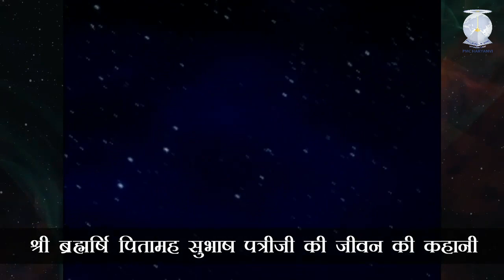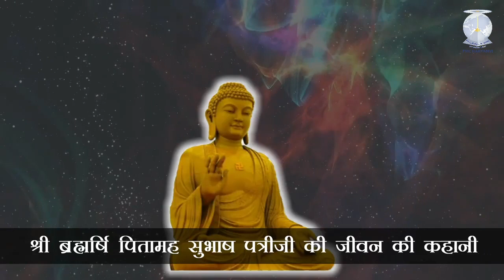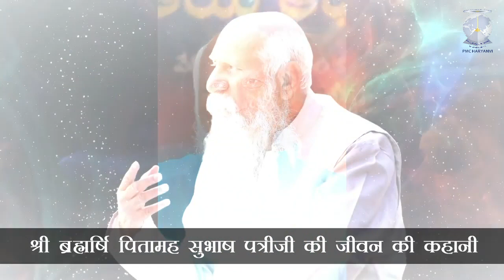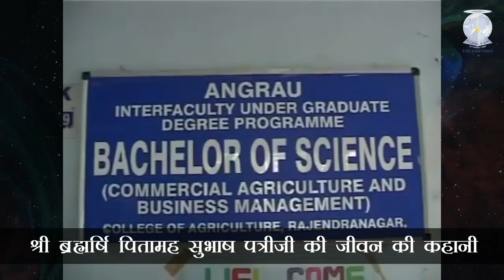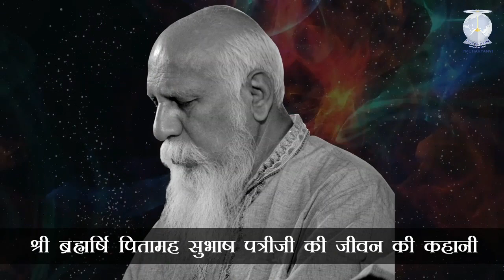ब्रह्मर्षि पितामह सुभाष पत्रीजी की जीवन कहानी | Brahmarshi Pitamaha Patriji Biography in Hindi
पिरामिड मेडिटेशन चैनल हरियाणवी
प्रस्तुत करता है
ब्रह्मर्षि पितामह सुभाष पत्रीजी की जीवन कहानी